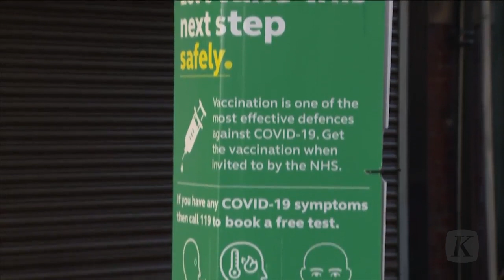Hadapi Omicron, Pemerintah Inggris Percepat Booster Covid 19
Perdana Menteri Inggris Boris Johnson mengatakan Inggris terus berupaya melakukan proteksi warga negaranya dari Covid-19 dengan mempercepat program vaksin booster.